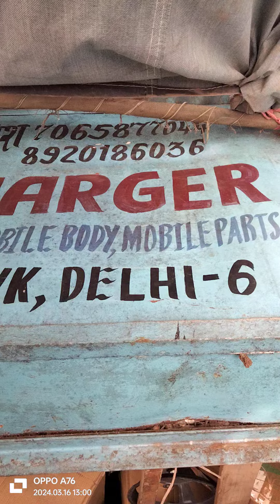Danish speaker house Sony JBL sabhi variety milati hai speaker 7065877044